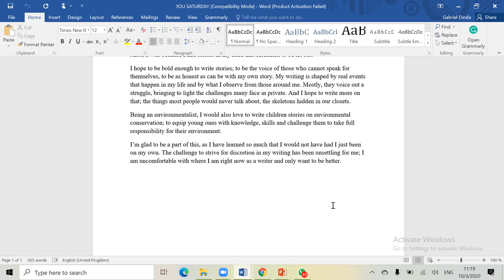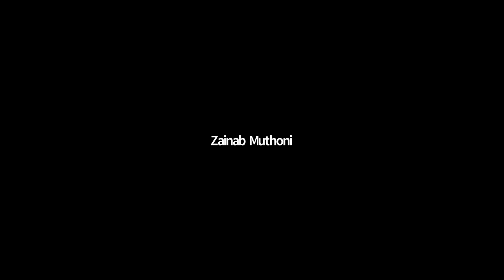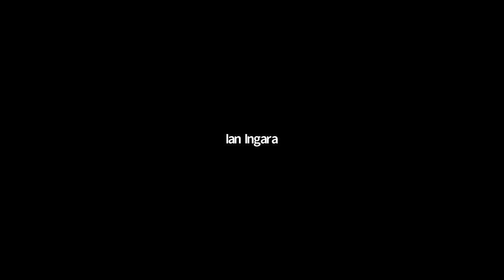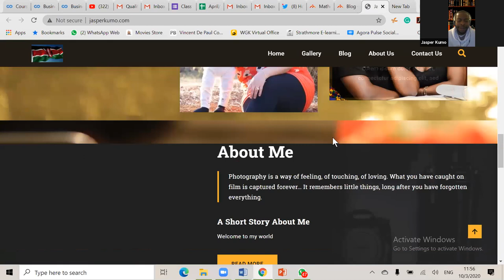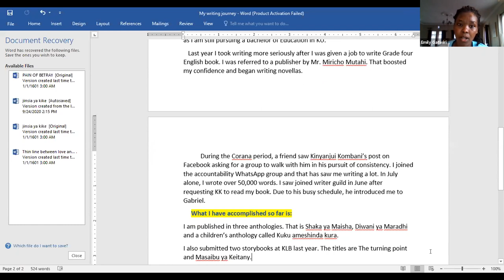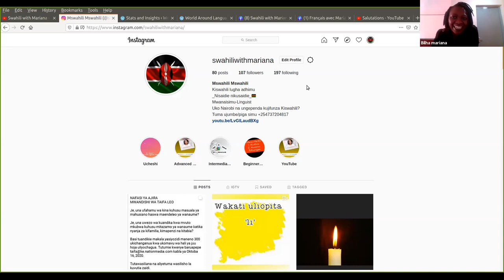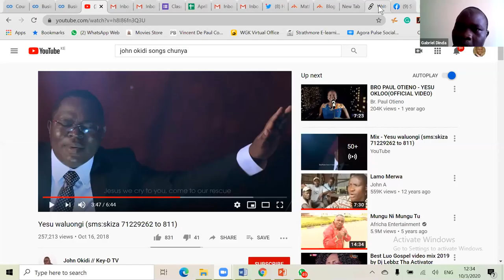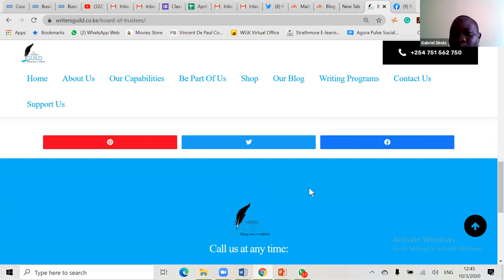Your Story: WYP Oct 2020 I